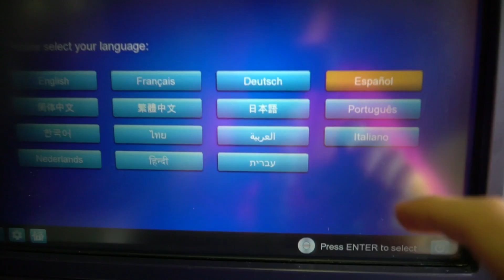WE LEFT THE TEAM 10 HOUSE FOREVER...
IVAN’S SNAPCHAT ► IVANMART31
EMILIO’S SNAPCHAT ► EDDYMARTI

🔥 FOLLOW TEAM 10 ON SOCIAL MEDIA! 🔥
Musical.ly ► Team10official